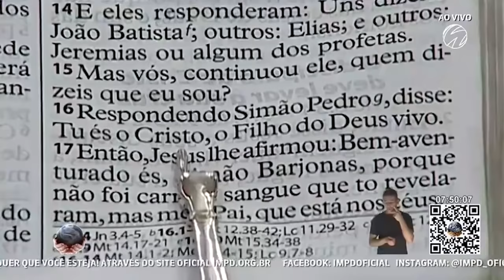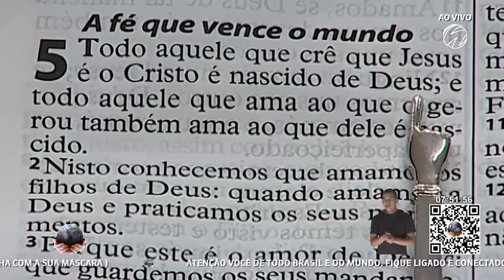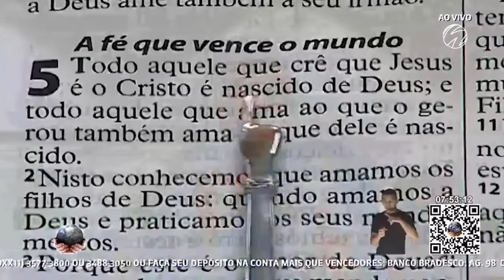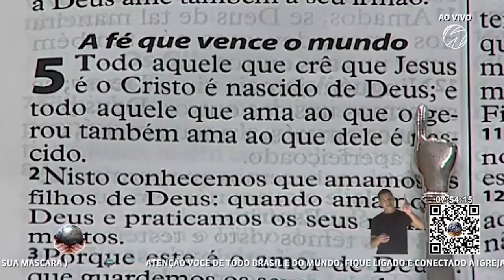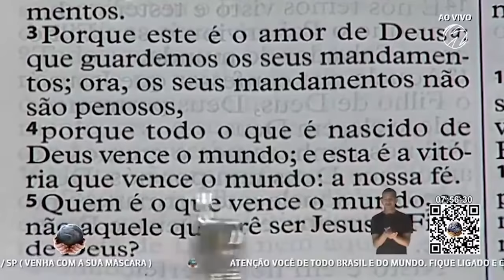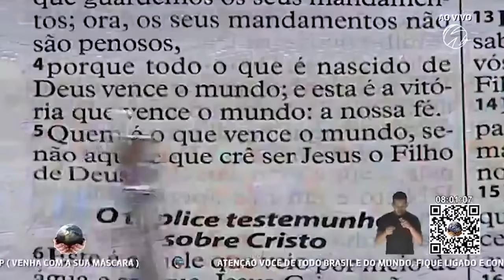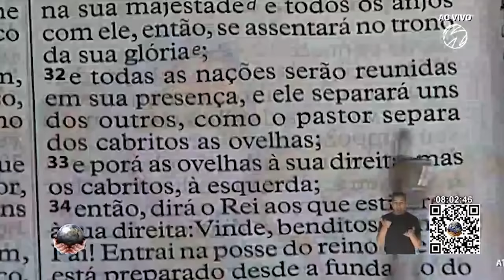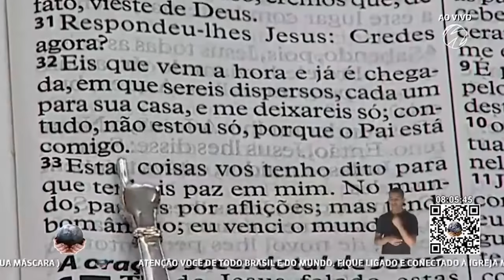Palavra AP Valdemiro Santiago // 15.11.2020